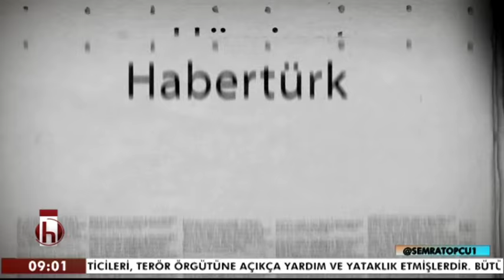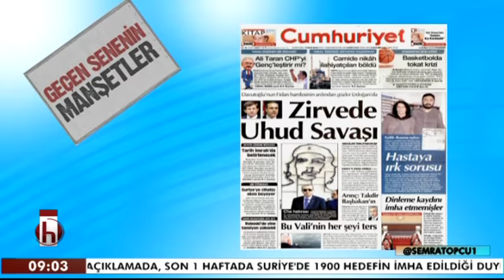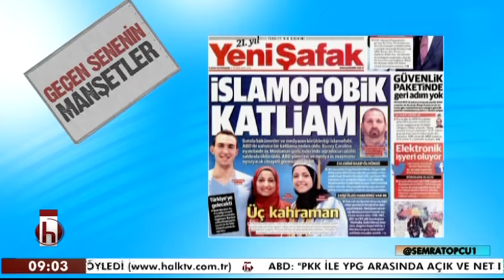günebaşlarken tahsin tarhan 12 02 2016